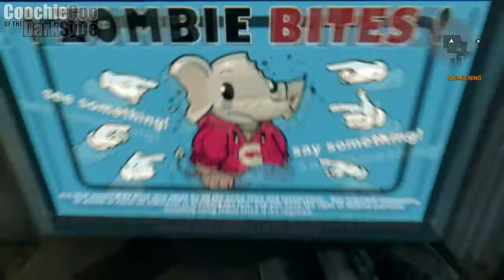I'm F@cked | Let's Play, Dying Light #1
Please help this channel grow by,
LIKE the video by giving it A big thumbs up and SHARE!
It is all very much appreciated!

I assume the role of Kyle Crane, an undercover operative sent to infiltrate the quarantine zone in the historic Turkish city of Harran, during his mission to find Kadir "Rais" Suleiman, a political figure gone rogue who has a file that could destroy the reputation of his agency. But when he arrives, he must decide between completing his mission or helping the other survivors, who are being led by Harris Brecken.